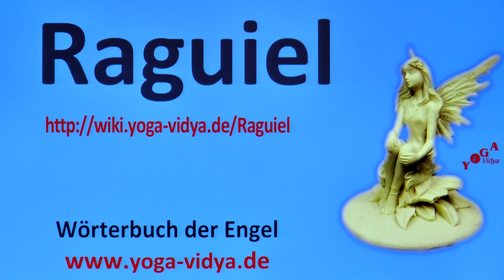Raguiel - Engel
Erfahre einiges über den Engel Raguiel, mehr Infos Woher kommt die Vorstellung von Raguiel? Was könnte die heutige Bedeutung sein von Engel Raguiel? In welchem Glaubenskontext hat Raguiel welche Rolle? Engel sind in vielen monotheistischen Religionen wichtig. Was in polytheistischen Religionen die Götter und Göttinnen, das sind in den monotheistischen Religionen die Engel und die Heiligen. Lausche diesem Vortragvideo zur symbolischen Deutung von Raguiel. Anmerkung: Yoga Vidya betreibt keine Engelsmagie, es gibt keine Engelsrituale, Beschwörungen etc. Vielmehr stellen diese Vorträge Überlegungen zur symbolischen und psychologischen der Bedeutung der Engel dar. Wir bitten um Entschuldigung, falls einer dieser Vorträge das religiöse Gefühl einzelner verletzt. Das ist nicht beabsichtigt. Interessant sind auch die Internetseiten

Am besten hörst du dir aber einfach den Vortrag an über Raguiel. Seminare zur Spiritualität verschiedener Kulturen